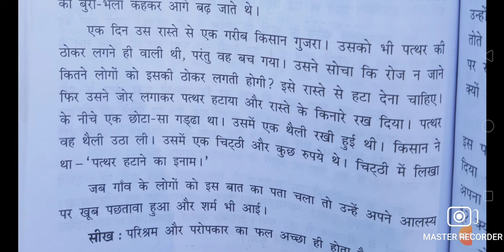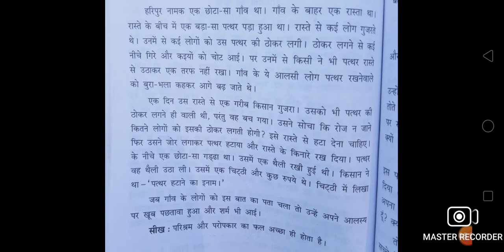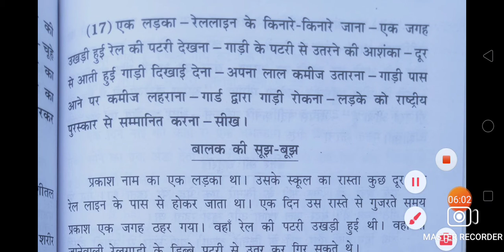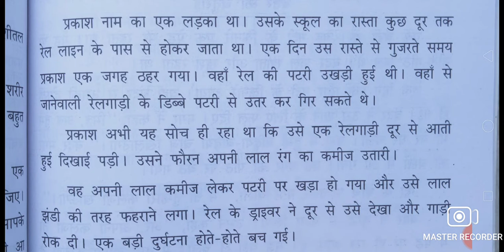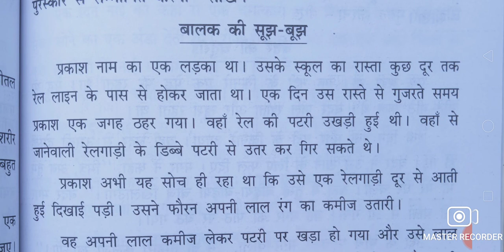STD 8 HINDI STORY WRITING PART 2(26- 04 -21)